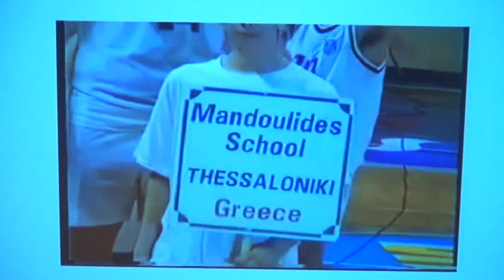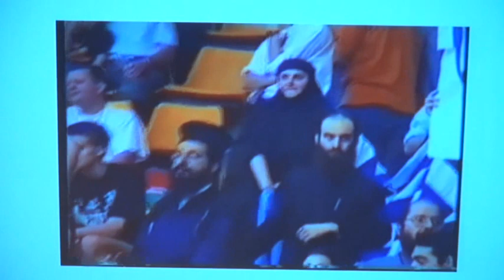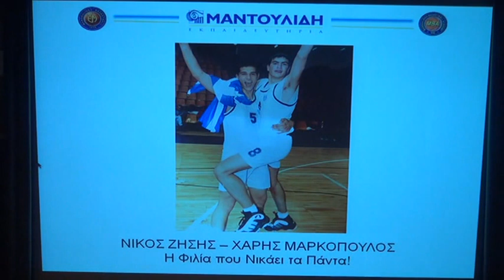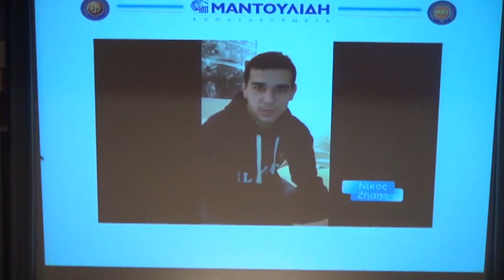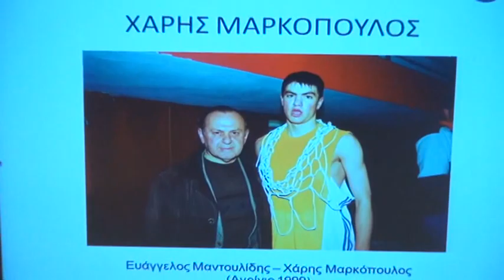ΚΟΠΗ ΠΙΤΑΣ ΜΑΝΤΟΥΛΙΔΗ Haris Markopoulos part 2